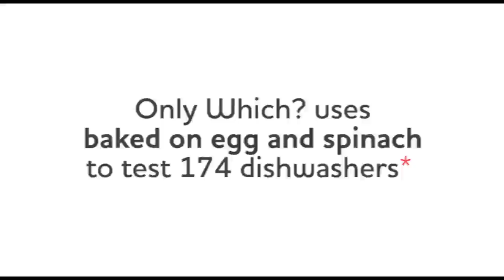Which? works for you - Washing Machine, Dishwasher, Microwave and Pushchair reviews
Only Which? tests washing machines with dirty dogs, only Which? tests dishwashers with baked on food, only Which? tests Microwaves with potatoes with nails in and only Which? tests pushchairs with a specially designed obstacle course.